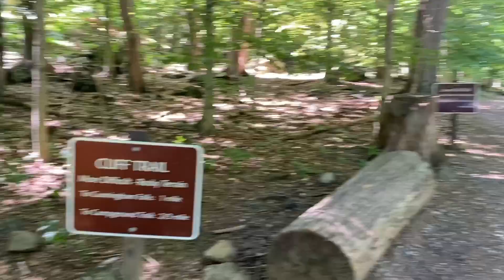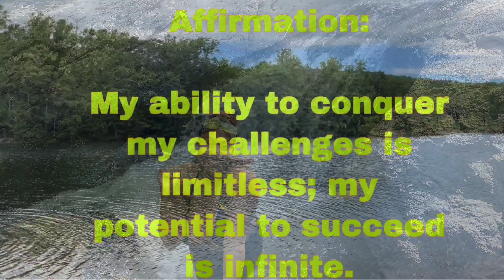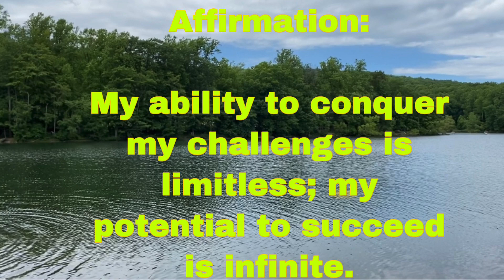Cunningham Falls State Park Vlog- Thurmont, MD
I hiked to the waterfalls at Cunningham Falls. If you enjoy beautiful scenery and adventure, this video is for you.

SHARE if you enjoyed content like this.

Thank you for your support LegallyAlliTVClique 💓